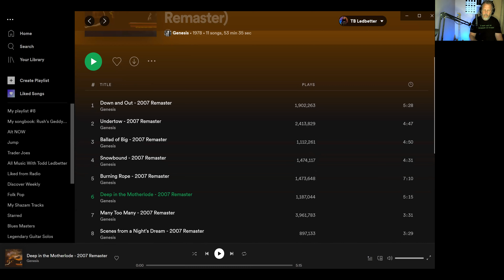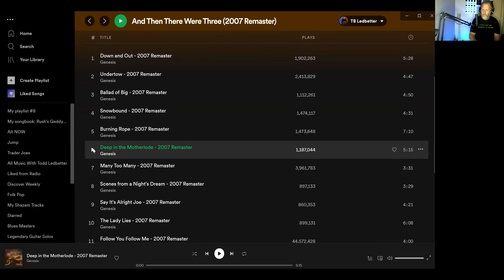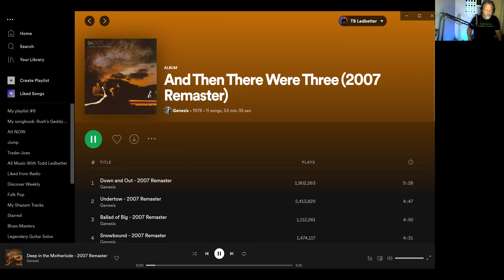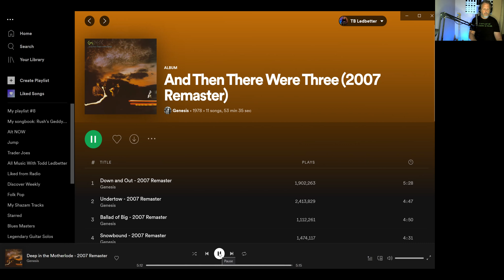Genesis - Deep In The Motherlode Song Review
Music With Todd Ledbetter channel is a talk music YouTube channel with guest that speak their minds about anything music related. Thanks for checking out Music With Todd Ledbetter and please like, share, subscribe and tap the notification bell to be informed about new and interesting guest interviews, music ,song album, & band reviews and reactions. Thank you for being here, Todd Ledbetter.